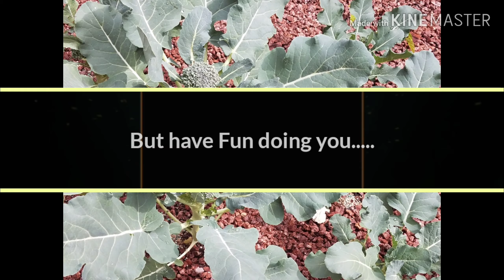Intro to DWZ YouTube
Lawful cooking, something for the spirit.  Converting food into a more healthier style of cooking.

Title:Dawn
Artist: Sappheiros
Gerne: Calm